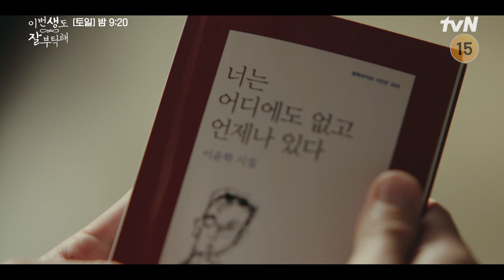불현듯 안보현 마음에 훅- 들어와버린 신혜선?! 이번생도잘부탁해 EP.3 | tvN 230624 방송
“19회차 인생 로맨스의 최대 라이벌은 18회차의 나?”
전생을 기억하는 ‘반지음’이 꼭 만나야만 하는 '문서하'를 찾아가면서 펼쳐지는 저돌적 환생 로맨스

〈이번 생도 잘 부탁해〉
[토일] 밤 9:20 tvN